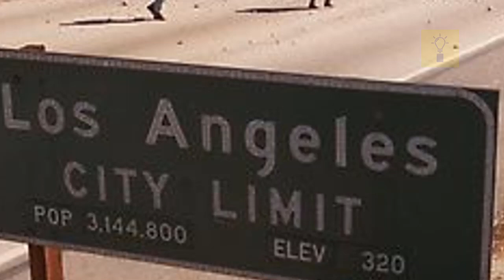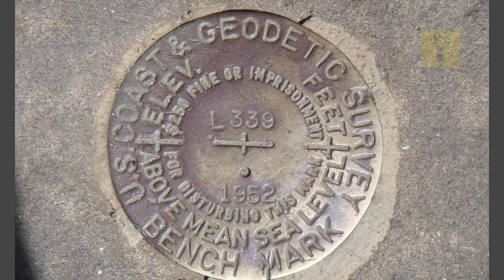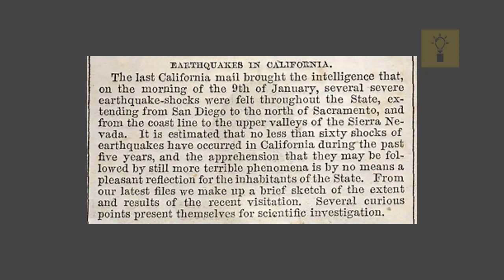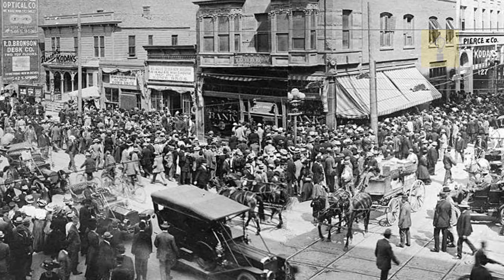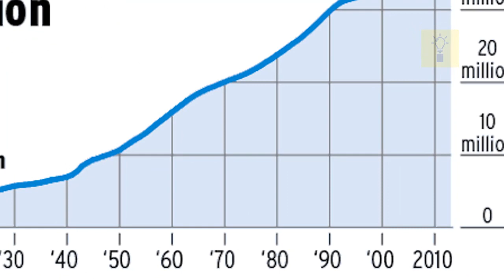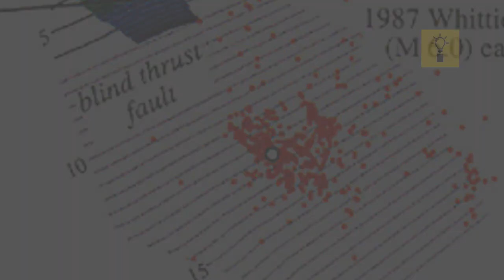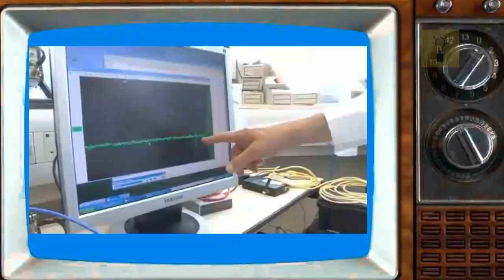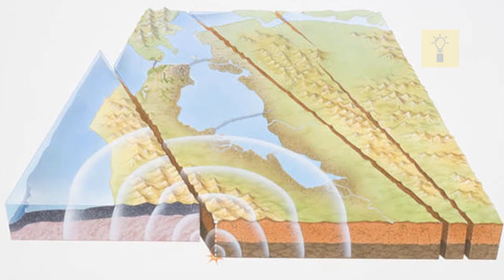California Earthquakes | Past and Future | INTAI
For the people of Northern California, this new year begins with a 5.4-magnitude earthquake. The concerning fact is that the earthquake struck the area for the second time in less than two weeks, causing damage and power outages. The earthquake's epicenter was located in Humboldt County, southeast of Rio Dell, about 9 miles from the immediate region. According to the Humboldt County Sheriff's Office, there have been reports of home damage in the Rio Dell, while half of the city's residents were without power and around 30% were without water. Authority said that restoration efforts were underway.

Thanks!!!